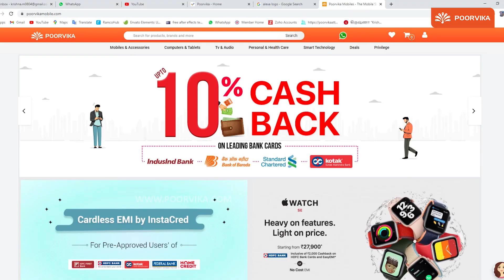6 சிறந்த Sony Wireless Bluetooth Headphones 2021 in தமிழ்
Headphones have always been the Friend of Music Lovers through the years, and they have evolved from Wired Headsets to Wireless Bluetooth Headphones all the way to the True Wireless Earbuds that fit with ease in our pockets. And if there is one name which is unanimous with Headphones and Music Accessories, it is Sony.
Sony has deservingly earned their reputation in the minds of people worldwide thanks to the care they put into the Quality of all their products. This is the very reason why we use Sony as the Benchmark when comparing the earphones or headphone quality of other brands.
Sony has truly become etched in our memory as a brand whose Headphones can be trusted.

Vanakkam & Welcome to the Poorvika Mobiles Tamil YouTube Channel.
Join us as we check out the line up of the best Sony Headphones that are sure to turn heads and deliver an immersive music experience. Our list includes the best Bluetooth Earphones and Headphones that Sony has to offer right now, including the Sony WI C310 Bluetooth Earphones, Sony WI C400/BZ Bluetooth Earphones with Neckband, Sony CH510 Bluetooth Headphones, Sony CH510 Bluetooth Headphones, Sony CH710N, Sony XB900n, Sony 1000XM4 Headphone.
Each of these devices makes for extended playback time and come with a host of features ranging from NFC Pairing, Quick Charge, Active and Passive Noise Cancellation as well as Touch Control and inbuilt Smart Assistants in the exceptional models.

Have you picked the perfect pair of Sony Headphones to make your go-to companion for your next musical adventure? Make the most of Poorvika's 2 Hours Fast Delivery and don't miss out on our Ongoing Festive Offers!

Video Highlights:
(00:00) - Best Sony Bluetooth Headphone
(00:21) -  Sony WI C310 review
(00:35) - SONY WI C400/BZ review
(00:48) - Sony CH510 review
(01:10) - Sony CH710N review
(01:26) - Sony XB900N review
(01:42) - Sony 1000XM4 review